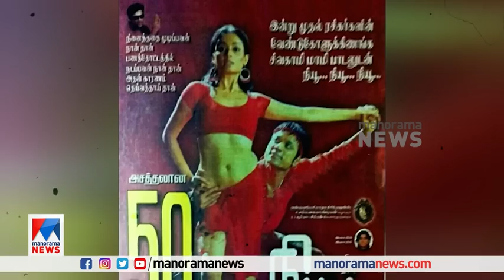അന്ന് ഹോട്ടലില്‍ എച്ചില്‍ ഇലയെടുത്തു; ഇന്ന് വിജയം റിപ്പീറ്റ് മോഡില്‍; എസ്.ജെ സൂര്യ​| S. J. Surya